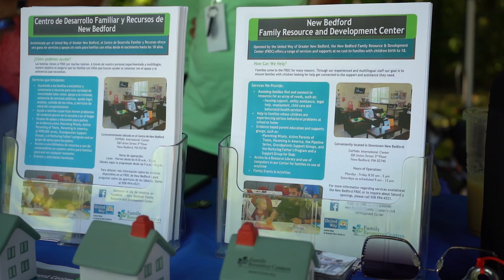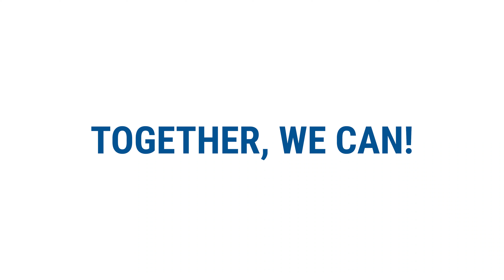2022 United Way of Greater New Bedford Campaign Video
Together, We Can Make Our Community Stronger